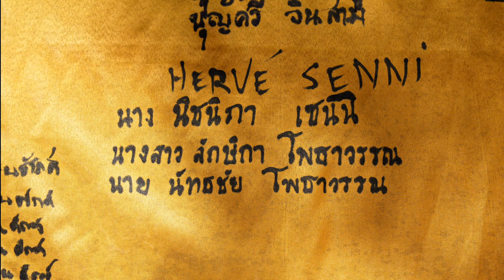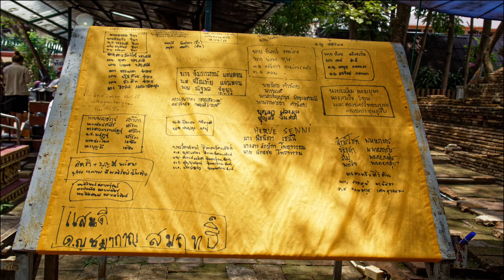Songkran 2021 - Bathème Famillial & Receuillement au temple Wat Chet Yot